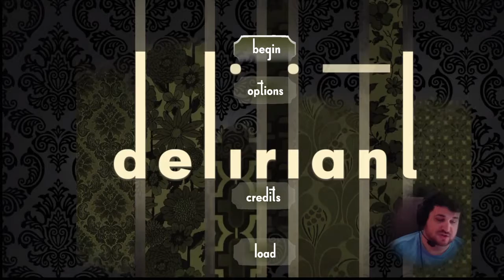Deliriant- TERRIBLE. PILE OF CRAP HORROR GAME,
Deliriant walkthrough and gameplay